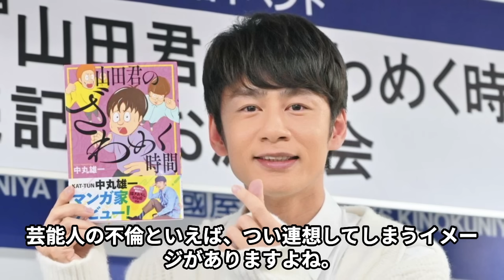"中丸雄一"の"アパ不倫"に大御所・中山秀征が激怒、芸能界復帰不可能に…KAT-TUNメンバーの彼がレギュラー番組を続々降板…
このチャンネルでは、今話題の有名人の

今をときめく俳優から女優、タレントを深掘りして、

KAT-TUNの中丸雄一さんが「アパホテル密会」報道で芸能活動を自粛。結婚直後の不倫疑惑が世間を騒がせ、SNSでは批判の声が止みません。さらに、大物芸能人が激怒しているとの噂も浮上。彼は今後どのように信頼を回復し、グループKAT-TUNはこの危機をどう乗り越えるのでしょうか？芸能界に波紋を広げるこのスキャンダルの全貌に迫ります。